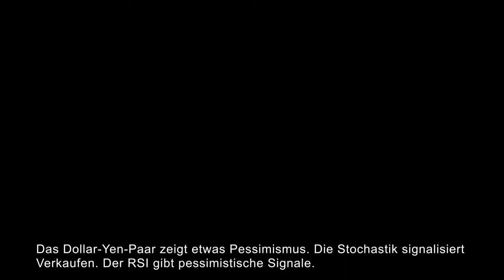ITRADER.COM - Täglicher Marktbericht 24.08.17